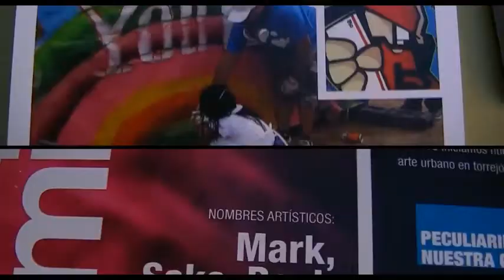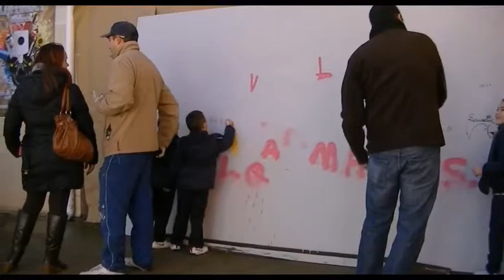1er Día de Puertas Abiertas La Family School Torrejon de Ardoz HIGH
Evento de Puertas Abiertas de La Family School para enseñar los talleres de la escuela de arte urbano y exhibición de graffiti y musica en directo. En estos eventos se concentran muchos de los mejores artistas de arte urbano de madrid. TE LO VAS A PERDER.